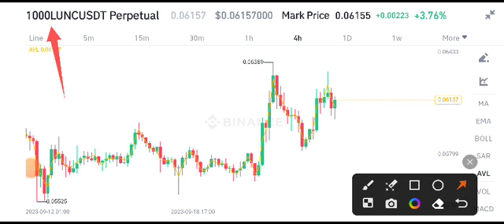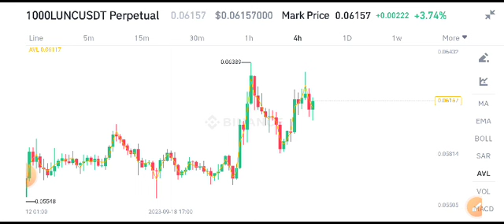Terra Classic Price Prediction! Lunc News Today